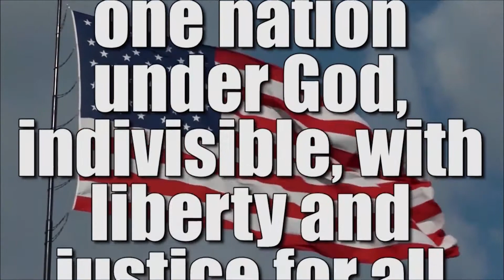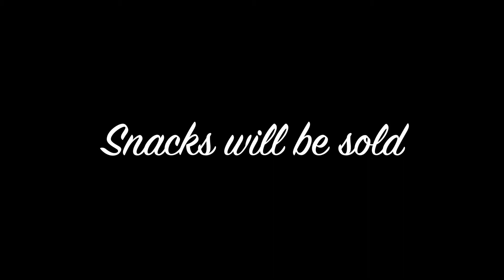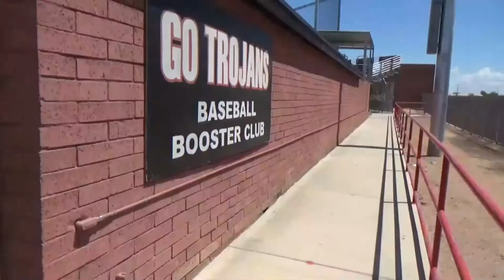Announcements 9/15/16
PVTV News